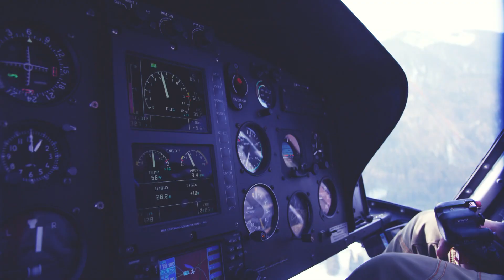MotoGP eSport Top 3 Riders won't easily forget this one...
Get a sneak peek inside the iconic Red Bull Hangar-7 in Salzburg and a feel of what it would be like to have wings, courtesy of the famous energy drink. Join the MotoGP™ 2018 eSport Champions, as they are given a once in a lifetime, high-adrenaline experience with Red Bull.